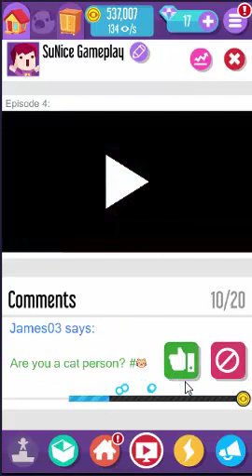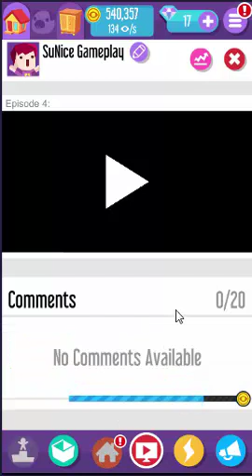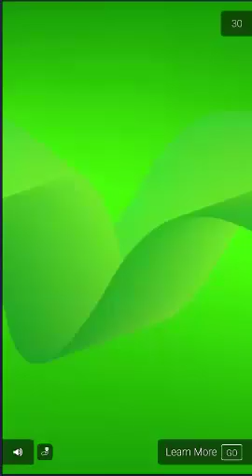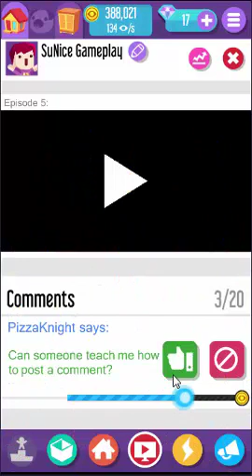Gameplay Vlogger Go Viral – Game Tuber - Part 6 (Lot of Money)